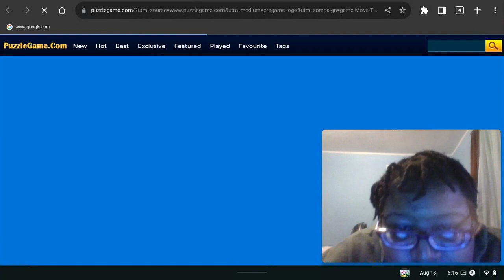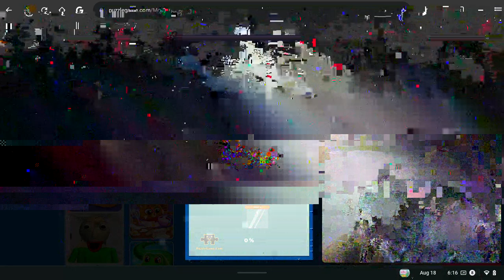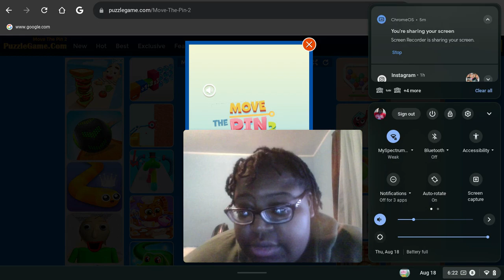My 323rd Gaming Video💻🎮📹: Move the Pin 2🧷🔴🟠🟡🟢🔵🟣🟤⚫⚪💣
Hello again, Gaming Video watchers. I'm back on PuzzleGame.com and got y'all another gameplay video of the second Move the Pin mobile game with a couple of these annoying ads.